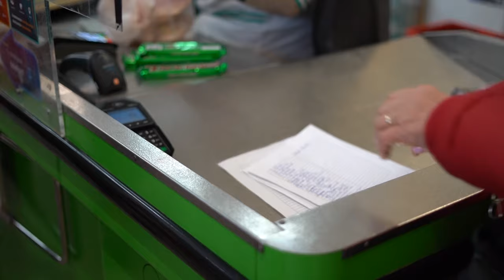24.03.2024 - Sklep spożywczy Społem przy Moniuszki do likwidacji. Mieszkańcy zbierają podpisy